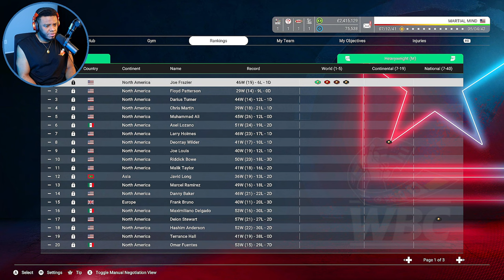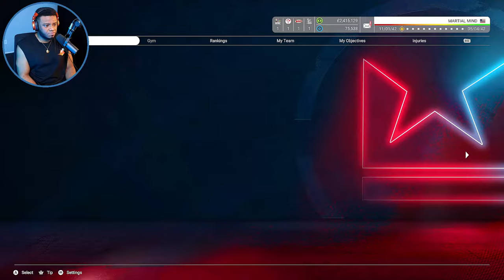Undisputed Boxing Career Mode - Ep.20 (War With Canelo Alvarez)